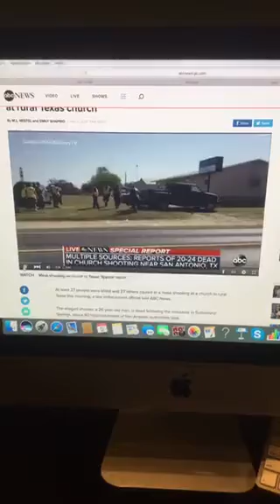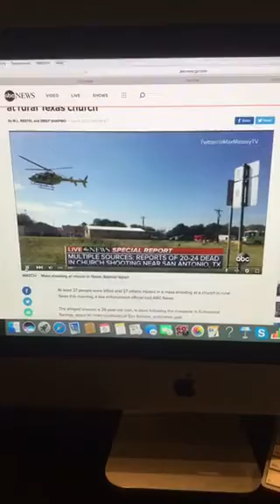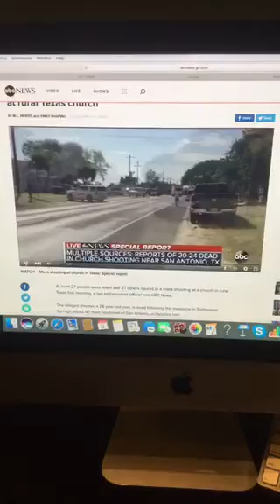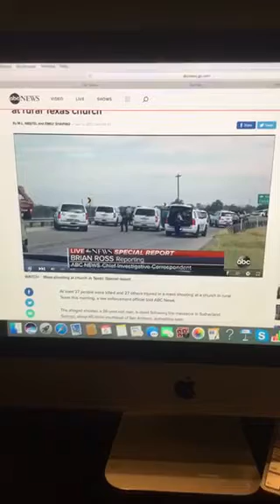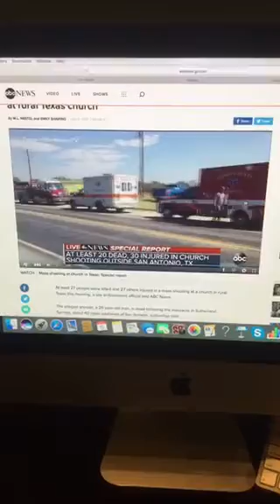At least 27 dead, more than two dozen injured in shooting at rural Texas church